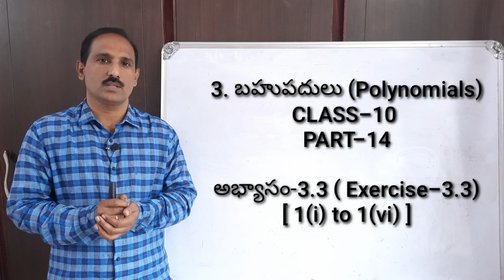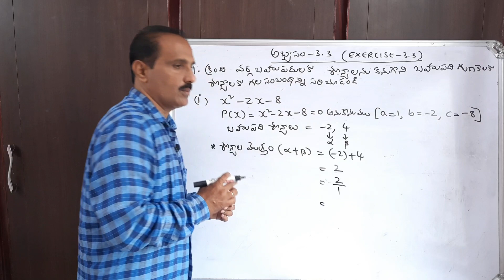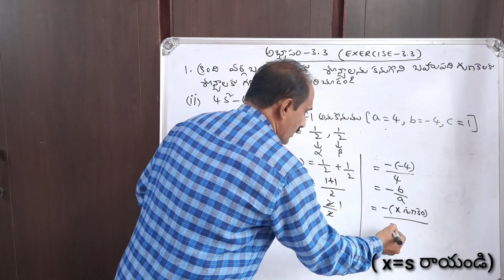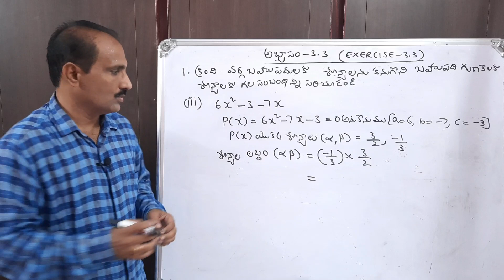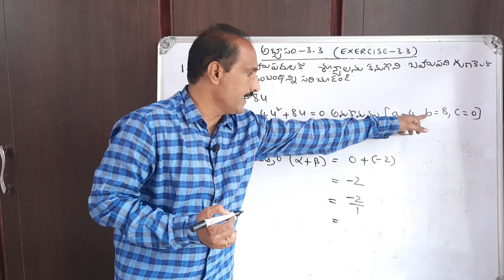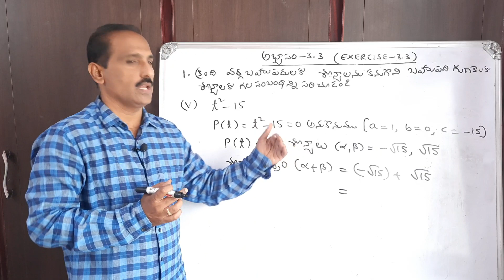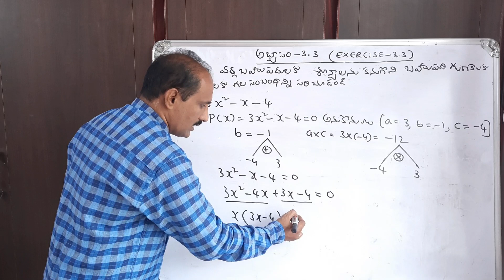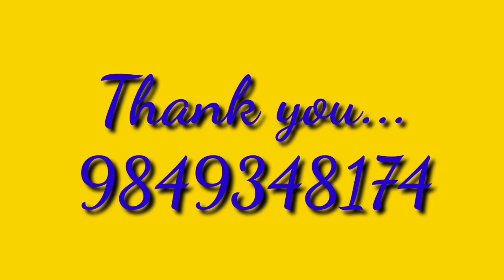POLYNOMIALS BAHUPADHULU CLASS10 PART14 EXERCISE3.3 QNO 1(i) to 1(ii) MURTHYS MATHS TIPS